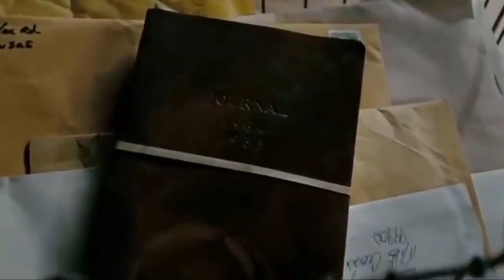DOOMSDAY CLOCK comic explanation malayalam #1